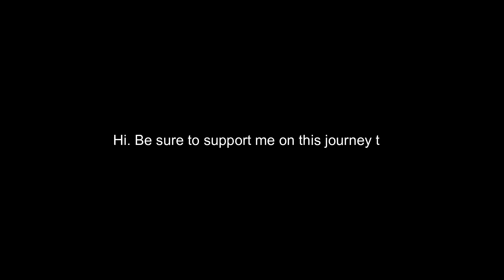I just want to get noticed 😢 - Valentino - Fortnite Montage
I am looking to grow my channel and it would mean a lot if you supported me on this journey. Please show some support to me by subbing and liking.
I am also looking for a clan to join...